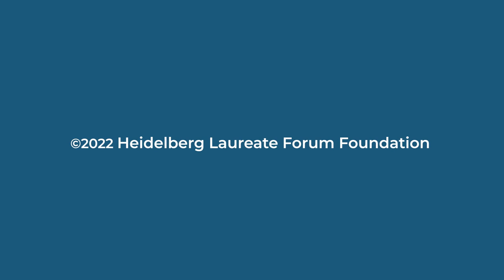Panel Discussion: Mathematics and Computer Science | September 20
Future Challenges in Mathematics and Computer Science

Experts and laureates from diverse specializations examine various issues and engage in a lively, in-depth debate.

Eric A. Brewer
ACM Prize in Computing - 2009
For his design and development of highly scalable internet services and innovations in bringing information technology to developing regions.

Alexei Efros
ACM Prize in Computing - 2016
For groundbreaking data-driven approaches to computer graphics and computer vision.

Shigefumi Mori
Fields Medal - 1990
For important developments in algebraic geometry: the Minimal Model Program or Mori’s Program, in connection with the classification problems of algebraic varieties of dimension three.

Carlos Kenig
President International Mathematical Union (IMU)

Cherri M. Pancake